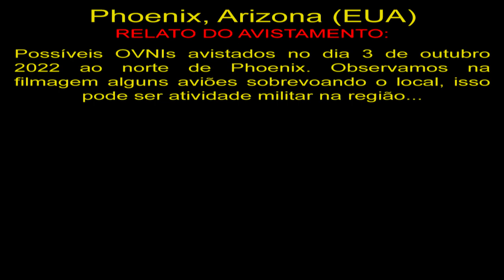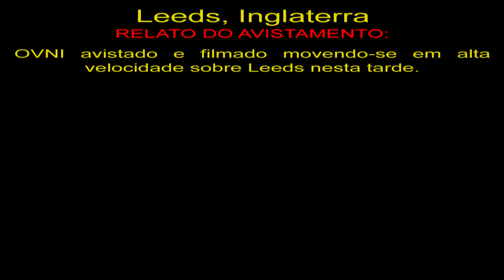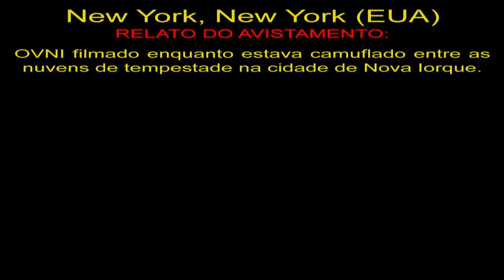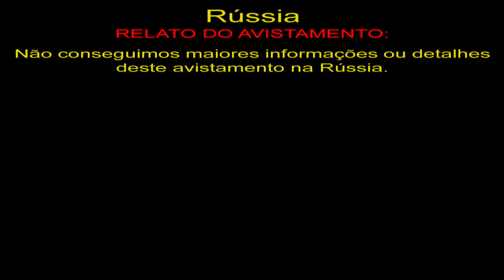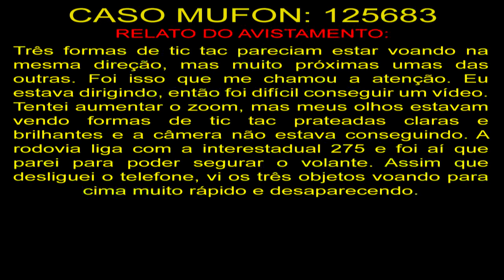OVNI Camuflado entre Nuvens em Nova Iorque UFO Camouflaged Among Clouds in New York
Phoenix, Arizona (EUA)
Possíveis OVNIs avistados no dia 3 de outubro 2022 ao norte de Phoenix. Observamos na filmagem alguns aviões sobrevoando o local, isso pode ser atividade militar na região...

Leeds, Inglaterra
OVNI avistado e filmado movendo-se em alta velocidade sobre Leeds nesta tarde.

New York, New York (EUA)
OVNI filmado enquanto estava camuflado entre as nuvens de tempestade na cidade de Nova Iorque.

Rússia
Não conseguimos maiores informações ou detalhes deste avistamento na Rússia.

125683
Três formas de tic tac pareciam estar voando na mesma direção, mas muito próximas umas das outras. Foi isso que me chamou a atenção. Eu estava dirigindo, então foi difícil conseguir um vídeo. Tentei aumentar o zoom, mas meus olhos estavam vendo formas de tic tac prateadas claras e brilhantes e a câmera não estava conseguindo. A rodovia liga com a interestadual 275 e foi aí que parei para poder segurar o volante. Assim que desliguei o telefone, vi os três objetos voando para cima muito rápido e desaparecendo.

OVNIS Reais
Real UFO
НЛО